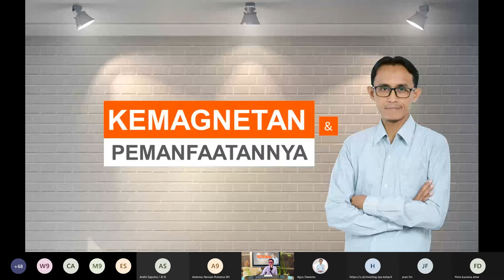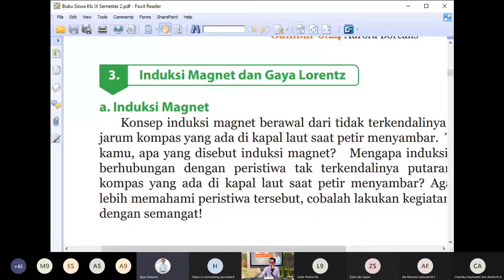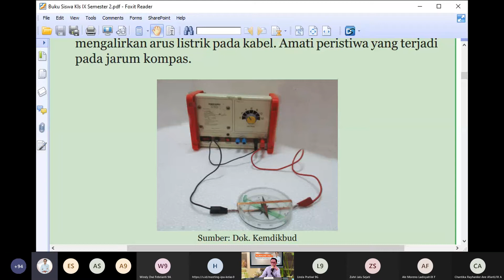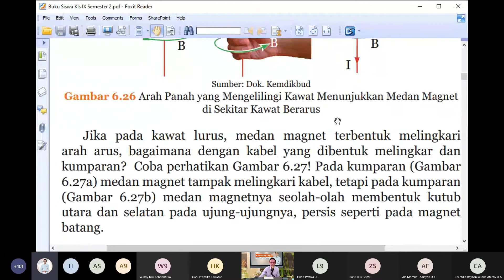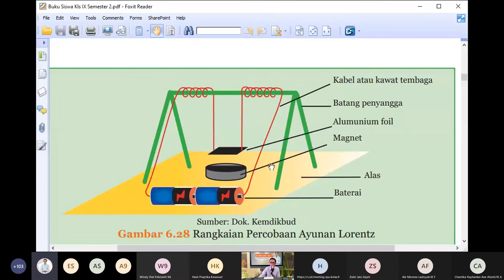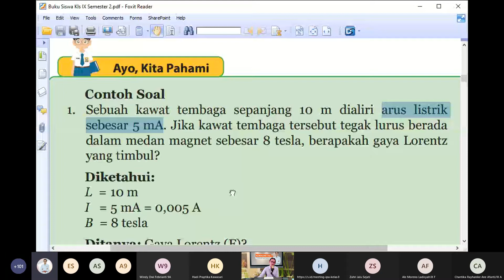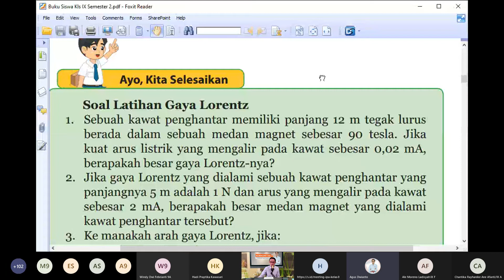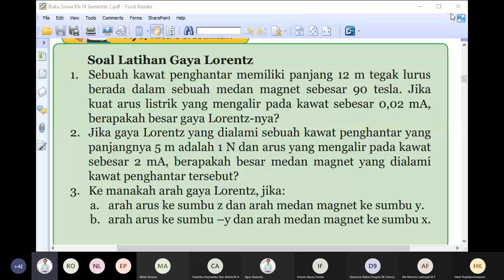Kemagnetan dan Pemanfaatannya (Bagian 4)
Rekaman pembelajaran IPA tema "Kemagnetan dan Pemanfaatannya (Bagian 4)" Kelas IX SMPN 1 Baturetno | Selasa, 25 Januari 2021